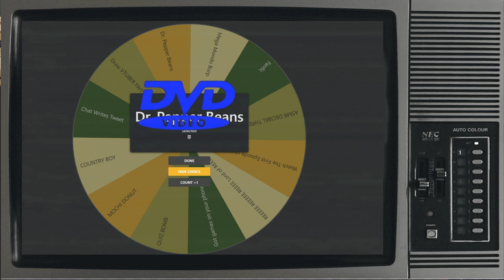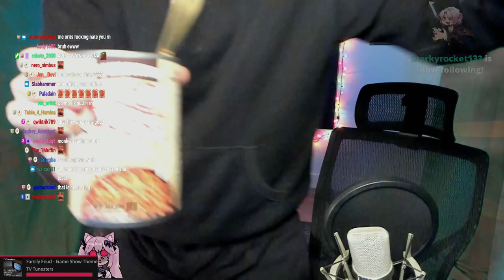Nyan & Aethel Try Dr. Pepper Baked Beans from Snuffy